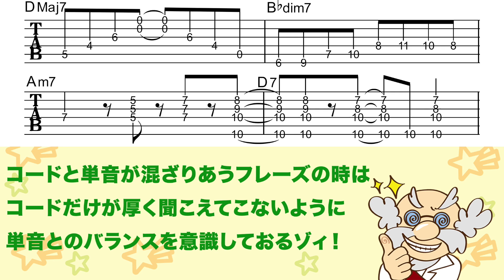#23 ボサノヴァ・ソロ【ギター博士の30日間ギターチャレンジ】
30 Days Guitar Challenge《#23 Bossa Nova Solo》
このフレーズのフルバージョンはこちらの動画→「はじめてのリバーブ・エフェクター 」0:53〜

サイトでTab譜を見ながらじっくり練習したい人はこちら

【使用機材 - Guitar】Heritage Sweet 16

😊「ギター博士と六弦かなで」のLINEスタンプ